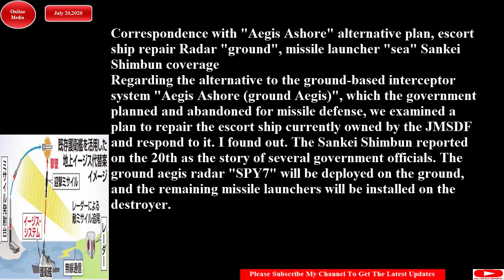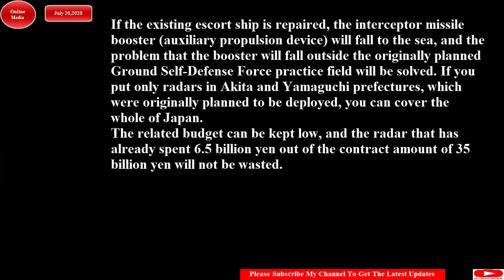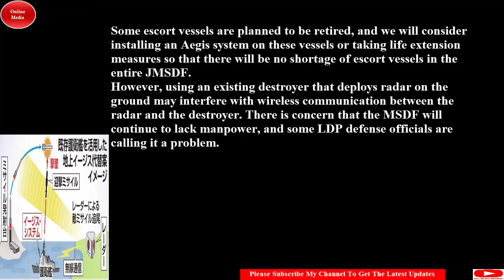Correspondence with Aegis Ashore alternative plan, escort ship repair Radar#/「イージス・アショア」代替案、護衛艦改修で対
Regarding the alternative to the ground-based interceptor system "Aegis Ashore (ground Aegis)", which the government planned and abandoned for missile defense, we examined a plan to repair the escort ship currently owned by the JMSDF and respond to it. I found out. The Sankei Shimbun reported on the 20th as the story of several government officials. The ground aegis radar "SPY7" will be deployed on the ground, and the remaining missile launchers will be installed on the destroyer.

政府がミサイル防衛のため配備を計画、断念した地上配備型迎撃システム「イージス・アショア（地上イージス）」の代替策について、海上自衛隊が現在保有している護衛艦を改修して対応する案を検討していることが分かった。産経新聞が２０日、複数の政府関係者の話として報じた。